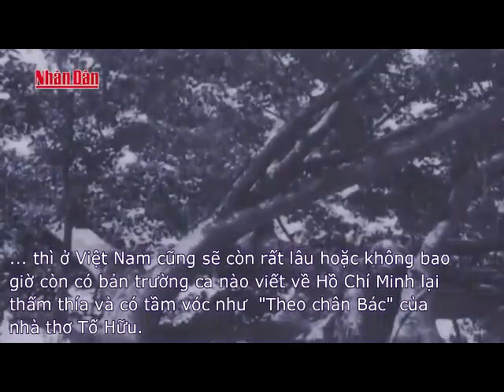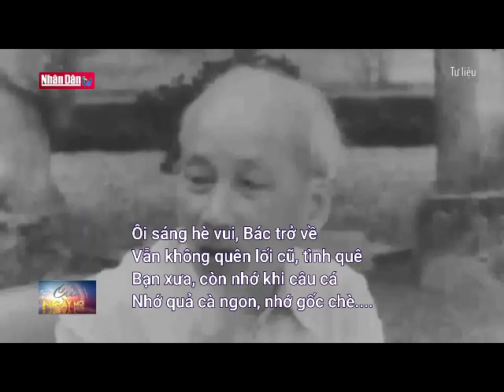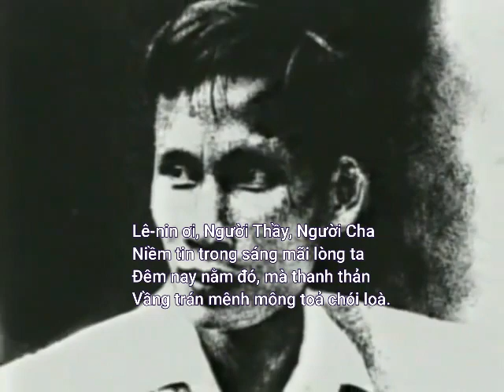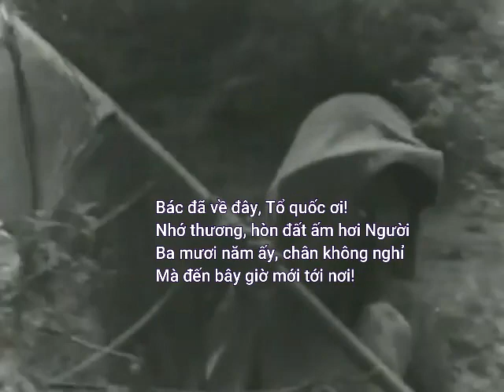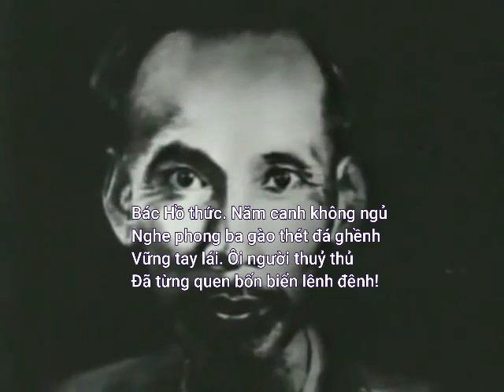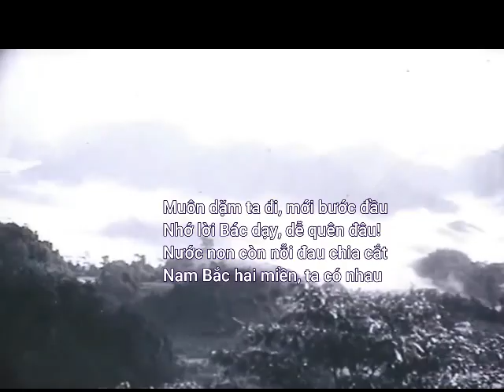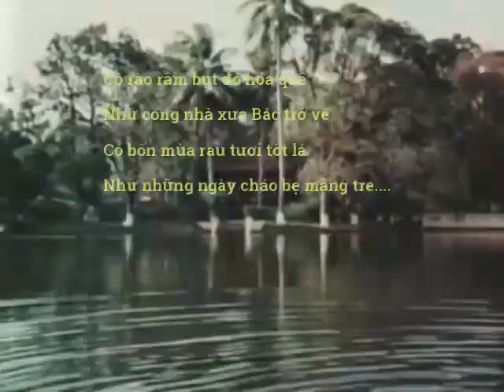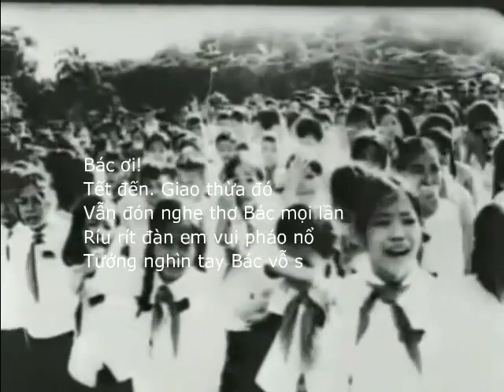QMT571 THEO CHÂN BÁC Tố Hữu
Một siêu phẩm của một nhà thơ Lớn nhất viết về một lãnh tụ Lớn nhất!